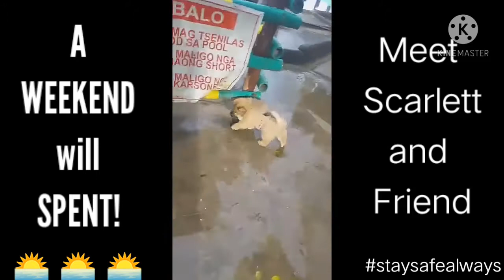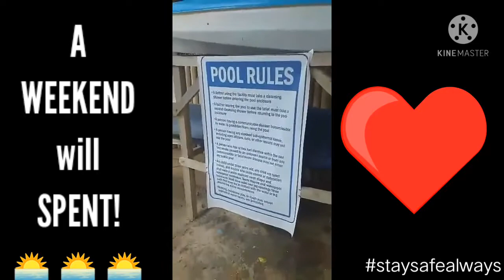A WEEKEND WELL SPENT! | IKAW nalang ang kulang 😍 😍 | Meet Scarlett & Buddy | Love Love Love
Mah kind of WEEKEND!